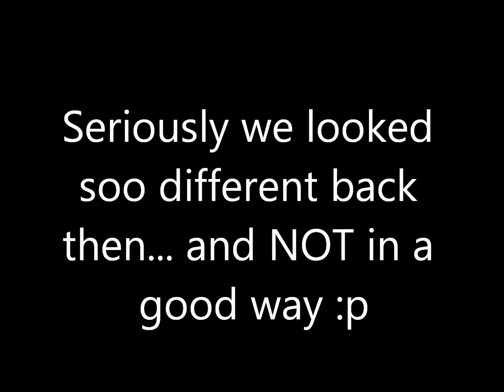Would you rather ... ? (Challenge)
It's time for another  challenge :) This one was requested and we hope you like watching it  :) It was really fun to record and thanks again for the question :)